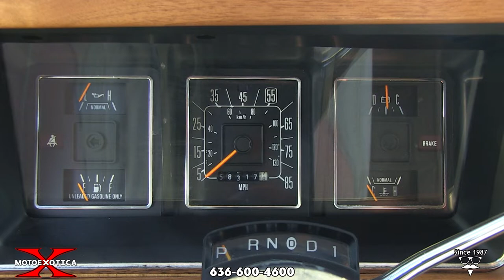1988 Ford Econoline Harley Davidson Edition || SOLD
We at MotoeXotica Classic Cars have a new rolling conversation piece, a 1988 Ford Econoline Harley-Davidson Edition Van. It left Ford’s Lorain, Ohio plant as an incomplete vehicle before it was sent to Utilimaster in Bristol, Indiana for conversion. These were high-top conversion vans only available to Harley dealers. This particular conversion took place between November 30 and December 8, 1987.

The black (code 946) and orange (code 3094) paint and graphics are in great condition for being 30 years old. The windows are intact and haze-free while the rectangular headlights and slim taillamps are in great order. The van’s bodywork is straight and solid.

The engine bay is in decent condition, while the cargo area is in great order. The chrome bumpers still shine brilliantly. This model rolls on Firestone Destination LE2 radials, size P235/75R15 at all four corners. Each donut is wrapped around an Ultra chrome wheel. The tires and wheels are all in overall very good order.

Under the short hood is a Windsor 302 CID fuel-injected V-8 engine mated to Ford’s AOD four-speed automatic transmission. Driver convenience features include air-conditioning, cruise control, power steering, power brakes, power locks and power windows.

Inside, the charcoal gray interior with wood accents and curtains is in overall great shape. The front buckets, middle captain chairs and rear bench seats all look great. The front seatbacks come with H-D embroidery. The matching gray carpet is in decent order while the light gray headliner looks great. The two-spoke steering wheel looks great, as does the instrument panel while the inner door liners are in satisfactory order. The van has a factory AM/FM stereo with cassette deck. A Citizens’ Band radio and a five-inch TV also come with the van.

Unlike its predecessors, Ford designed the 1975 Econoline with a true “two-box” layout. Similar to the Ford Transit of the time, the configuration moved the engine as far forward as possible and lower in the chassis than in its predecessor; although the hood was nearly twice as long, the hoodline was much lower. A higher degree of parts commonality with the F series made itself known in the bodystyling: the vent windows, taillights, bumpers, and wheels were common items between the two vehicles.

During its sixteen-year production run, the exterior of the Econoline/Club Wagon would remain almost unchanged. In 1978, the Super Van/Super Wagon was introduced; based on the 138-inch wheelbase, it was a rear body extension allowing for extra cargo room or an extra row of seating (for up to 15 passengers). In 1979, a minor facelift updated the grille design; round headlights were replaced by rectangular units. In 1983, the Ford Blue Oval was added to the grille, replacing the “FORD” lettering on the hood.

Inside, the redesign of the chassis expanded interior room, though the rear of the engine still remained between the front seats; an engine cover still provided access for servicing. Sharing many controls with the F series, the new design also improved interior ergonomics. In three body sizes, the Econoline was produced in a cargo van and passenger van, with the latter produced in three trim levels; base, Custom and Chateau. In addition, the Club Wagon was produced solely as a passenger van. After 1980, this was replaced by F-series nomenclature of XL and XLT. In line with the F series, the Econoline/Club Wagon was sold in 100/150/250/350 variants, with the Econoline 100 discontinued in 1983 (Club Wagon chassis variants were not denoted).

Competition to this Ford van in 1988 included Chevrolet’s G10 van, Dodge’s B150 van and GMC’s VanDura.

If you’re looking for a cool van to complement your Harleys, if you’re a Ford fan who likes special vehicles or if you just want to be the center of attention wherever you go, stop by MotoeXotica Classic Cars to check out this Ford/Harley conversion van.

VIN: 1FDEE14N5JHA43783